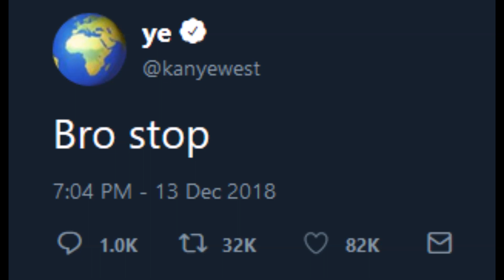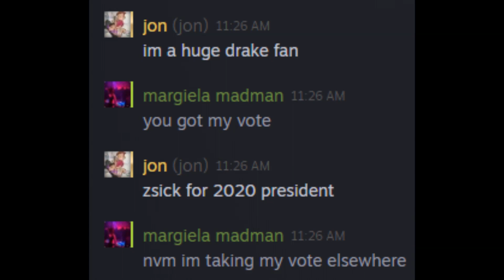‏‏‎apb reloaded montage 1